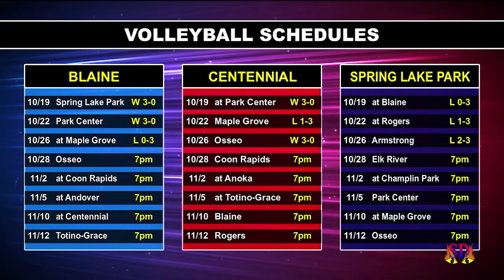Volleyball HL: Armstrong v. Spring Lake Park, 10.26.20